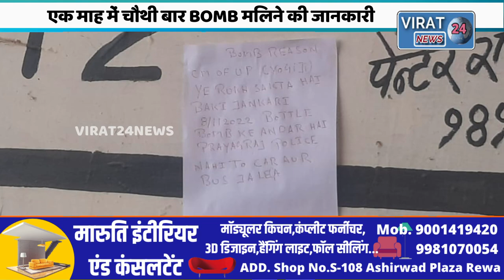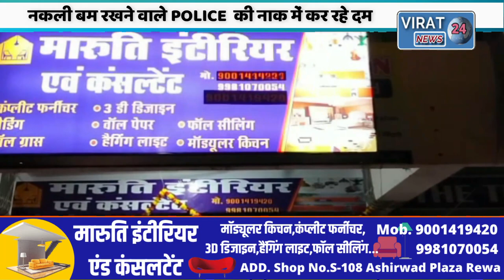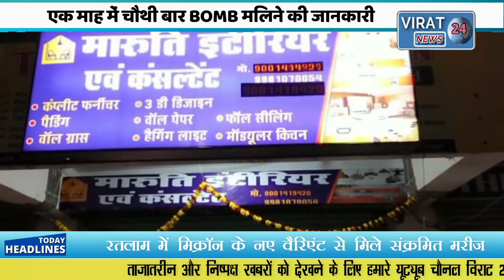नकली बम रखने वाले POLICE की नाक में कर रहे दम ! एक माह में चौथी जगह बम मिलने की जानकारी